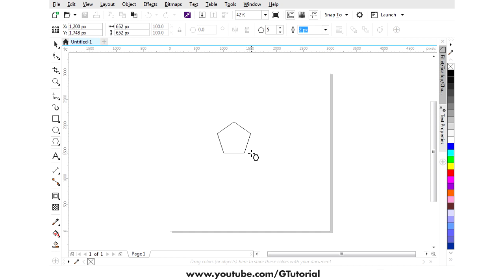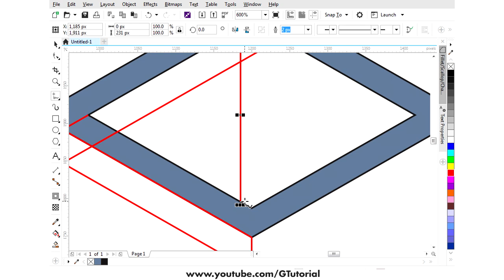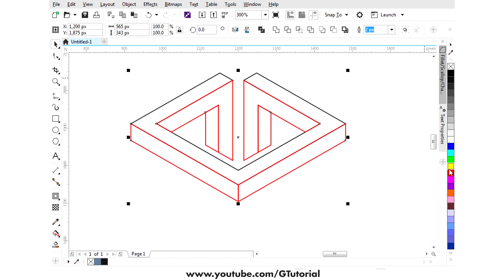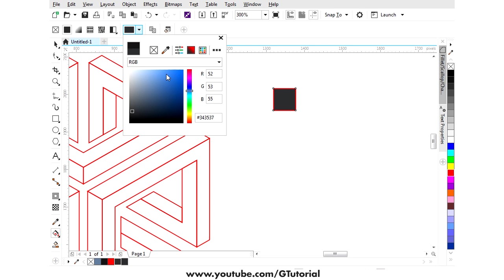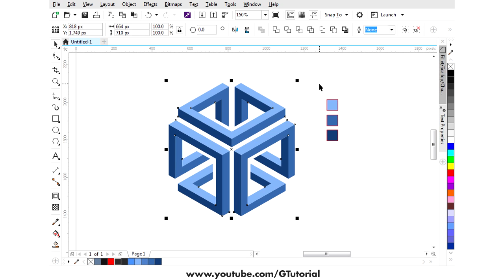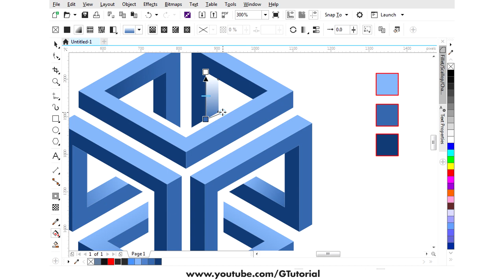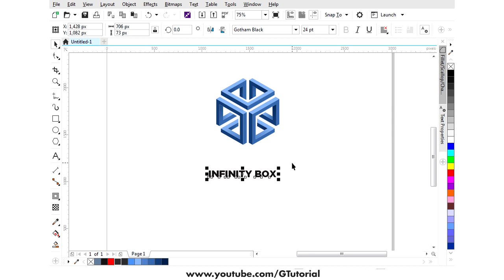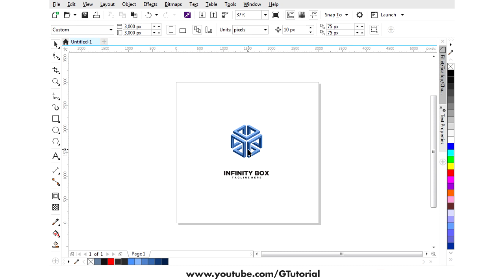Logo Design Ep1 : Infinity Box Logo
This is a real time video when i designing a modern logo using Coreldraw.